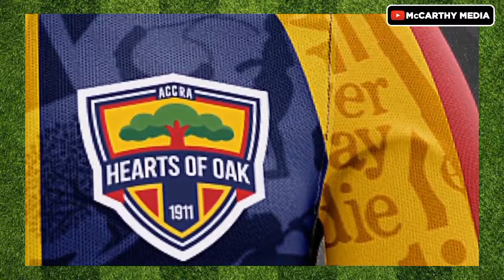Hearts Of Oak Birthday, Togbe Afede & Pobiman Project Update. Edilson & Dela Drop Deep Secrets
Hearts Of Oak Latest news: Kweku Edilson and Kwame Dela of Wontumi Sports have revealed top secres on hearts of oak birthday celebration, Pobiman Project update, Togbe Afede and other news from Hearts camp.